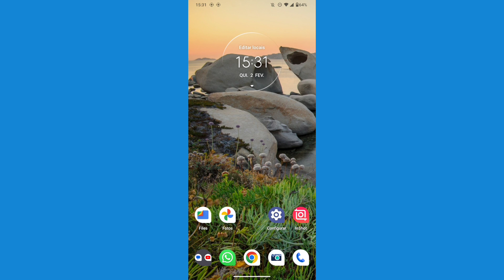como desligar a opção de salvar fotos tiradas no MESSENGER para o armazenamento do celular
eai pessoal.
nesse vídeo você vai saber como está desativando a função de salvar fotos tiradas no MESSENGER para o armazenamento do celular.